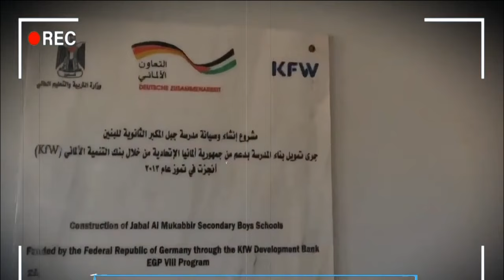DEG DEG: Amniga Farmajo Oo Hada Halis Kujira, Abiy Oo Qorsha Aan Laga Fileyn Lasoo Baxay Iyo Xogta..